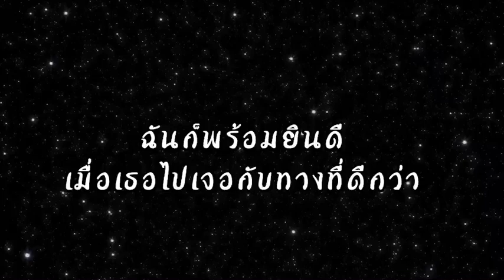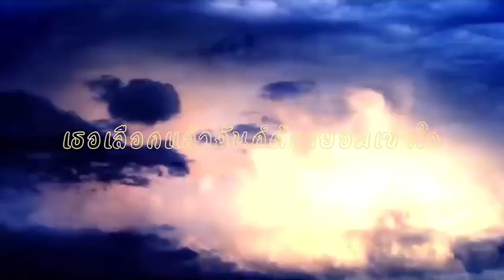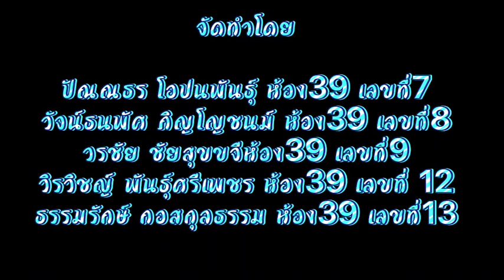ไม่ไหวบอกไหว - Boy Peacemaker (Cover By Pannatorn, Wattanaphat, Worachai, Sirawit, Thammarak)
Khaopun Cover ครั้งนี้เป็นครั้งที่ใหญ่ที่สุดที่เคยมีมา เป็นการทำดนตรีร่วมกันในกลุ่มของผม ที่มีชื่อว่า Thammarak รูปหล่อกับผู้ติดตามทั้ง 4 กับเพลง ไม่ไหวบอกไหว ของ Boy Peacemaker ซึ่งมีสมาชิกดังนี้:

- ข้าวปั้น ปัณณธร โอปนพันธุ์ ห้อง 39 เลขที่ 7
- เบสต์ วัจน์ธรพัศ ภิญโญชนม์ ห้อง 39 เลขที่ 8
- รูบี้ วรชัย ชัยสุขขจี ห้อง 39 เลขที่ 9
- เคน สิรวิชญ์ พันธุ์ศรีเพชร ห้อง 39 เลขที่ 12
- จุ้ย ธรรมรักษ์ กอสกุลธรรม ห้อง 39 เลขที่ 13

อย่าลืมกด Like กด Share กดติดตามและกดกระดิ่งแจ้งเตือนช่อง Arceus Clips ด้วยนะครับ สำหรับใครทค่ไม่อยากพลาดคลิปอะไรใหม่ๆ และก็อย่าลืม support ช่องผมไปนานๆ ด้วยนะครับ~